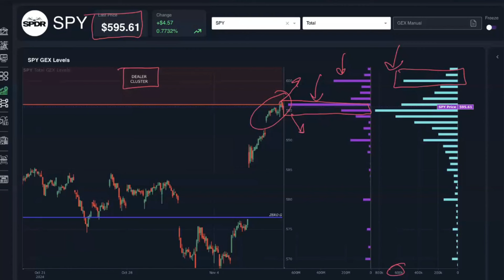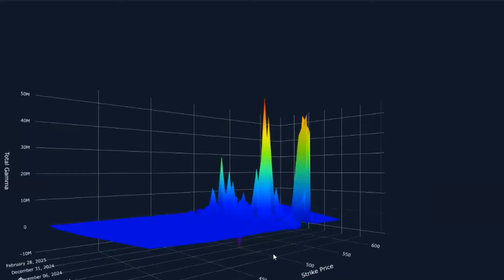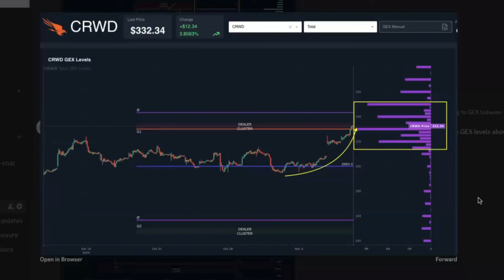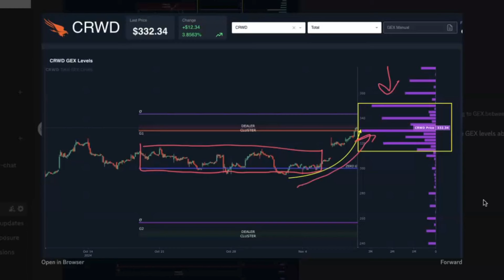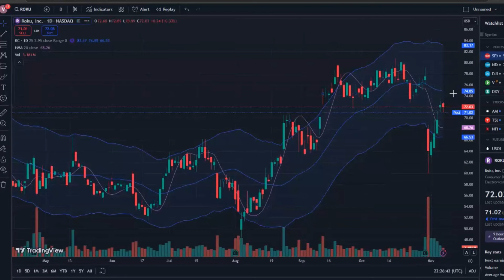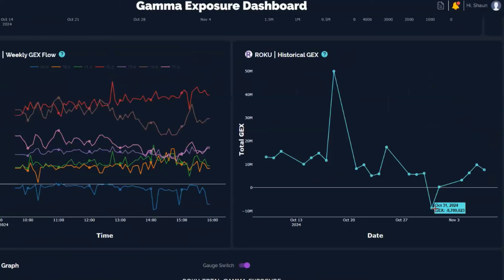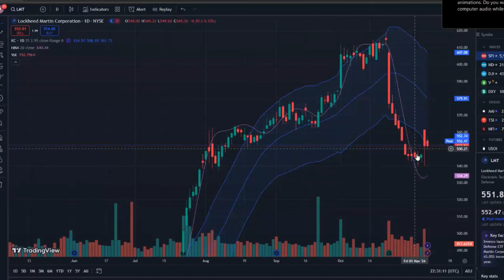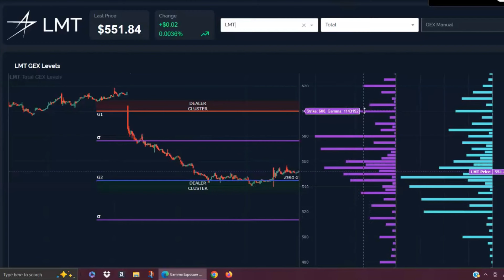The Stock Market Is Going Nuclear (But Investors Aren't Bullish Yet)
Access our Gamma Exposure Dashboard & Trading Community!

construed as either an offer or solicitation of an offer to buy or sell
any security or instrument or to participate in any transaction or
activity. The contents of The Geeks of Finance YouTube Channel are
derived from information generally believed to be reliable. However, no
representation is made that the content is accurate or complete, and The
 Geeks of Finance channel accepts no liability with respect to your
reliance on it.
 The Geeks of Finance channel and the information contained herein is
not intended to be a source of investment advice or credit analysis. The
 information and/or documents contained in this site does not constitute
 investment advice under the Act. Accordingly, any decision in
connection with funds, instruments, or transactions described or
mentioned herein must be made solely on the information contained in a
prospectus, and no reliance should be placed on any other
representations.
 By making any investment, you confirm your deemed acceptance to the
conditions mentioned herein. The final investment decision shall
exclusively remain with you at all times. You acknowledge that any
services offered on The Geeks of Finance channel do not constitute
investment advisory services as defined under the Act.